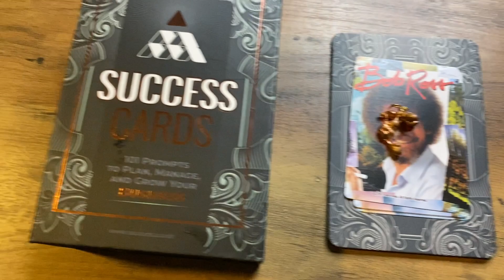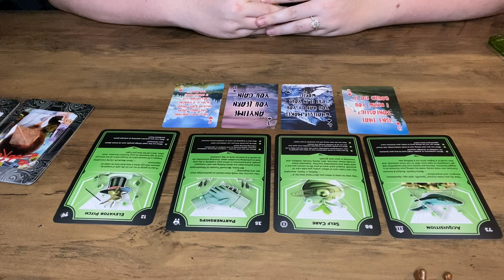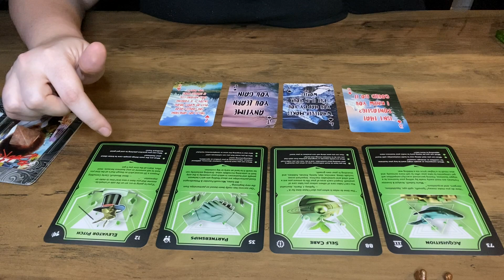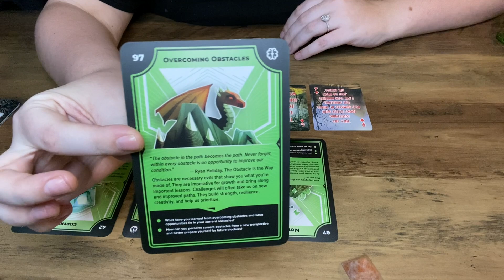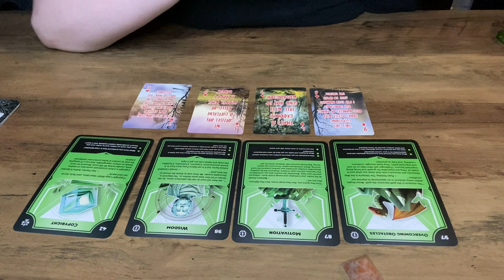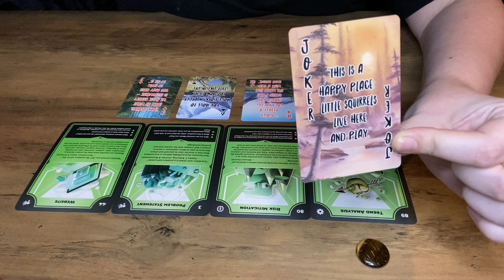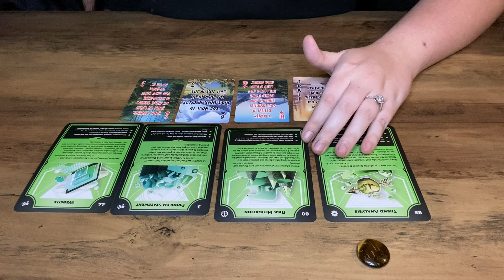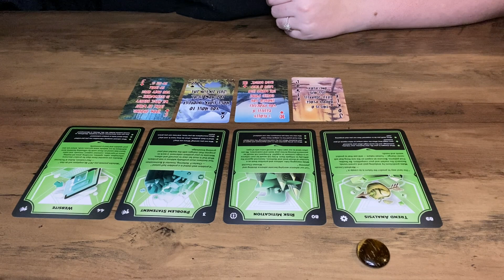BUSINESS/SUCCESS 🏦 (Pick a Card)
⛓ LINKS ⛓

🛍️ AMAZON WISHLIST

I am not responsible for what a person does, thinks, or says from my readings. My work and readings are not a substitute for professional love/health/legal/financial advice. Those who indulge in my channel are responsible for their own actions.